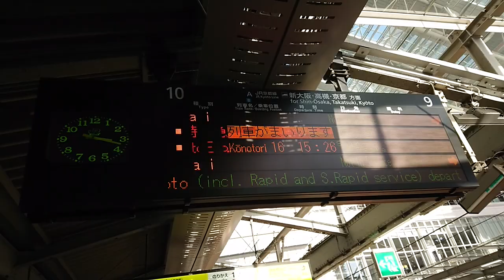JR大阪駅 特急スーパーはくと京都行き こうのとり新大阪行き 到着&発車 日中は当駅止まりばかりだけど、15時20分から10分の間に特急が2本やってきます 発車ベルなかったけど…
日中の9番 10番のりばには、降りる人かメンテックの清掃の方以外はほとんど利用がいません
前まであったガラス張りのキヨスクもセブンイレブンへの改装をやめて撤退するくらい閑散してます